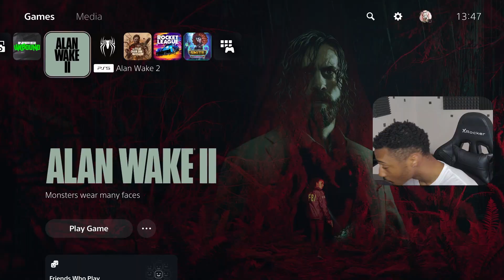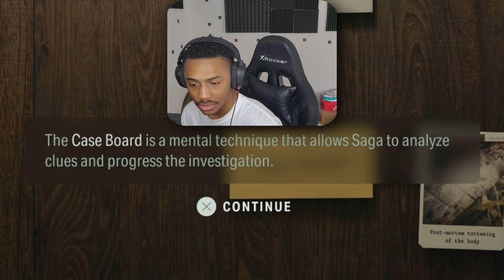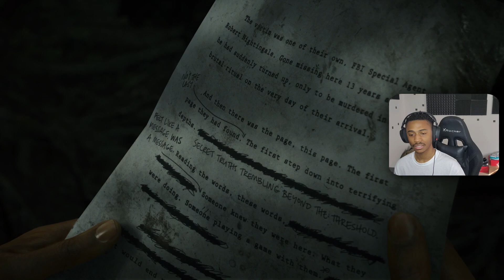YOU ARE NOT IN AN EDIT!! | Alan Wake 2 ep 1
My playthrough of Alan wake 2. No promises of an ending. it's scary.